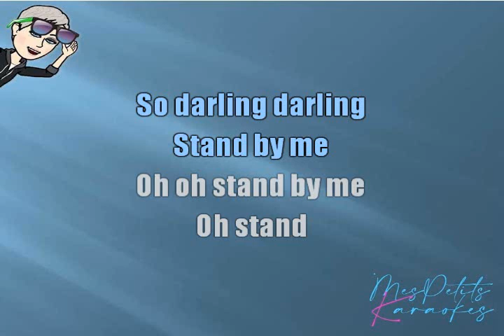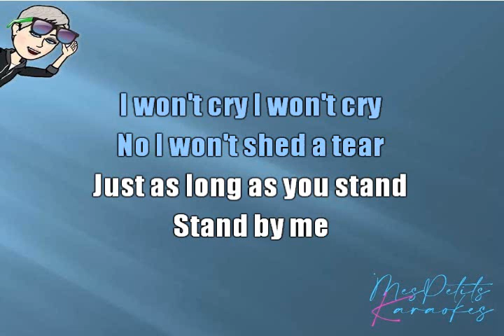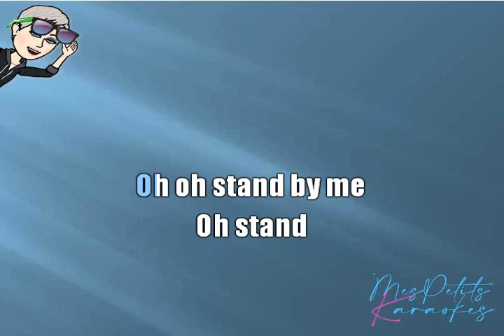BEN E KING - STAND BY ME